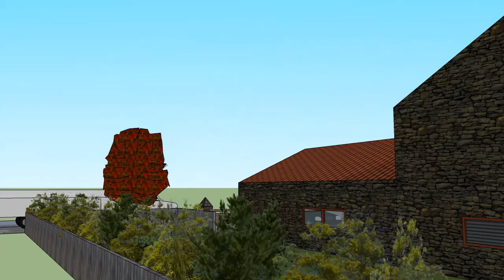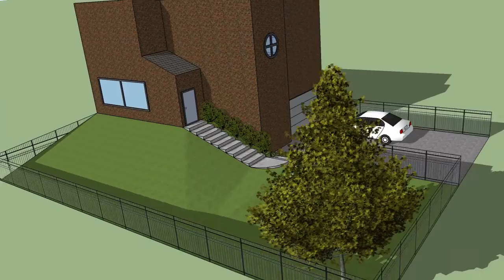Plans réalisés par les premières professionnelles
Les premières professionnelles aménagement paysager :
- Guillaume
- Nathan
- Gabin
- Anna